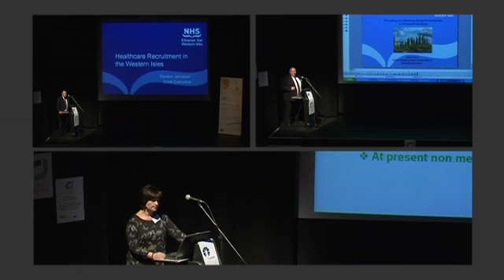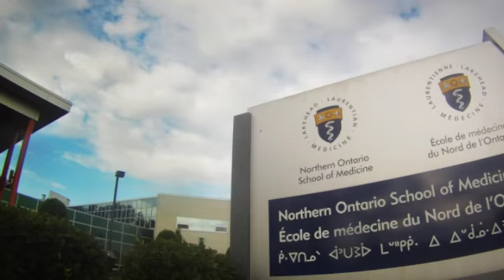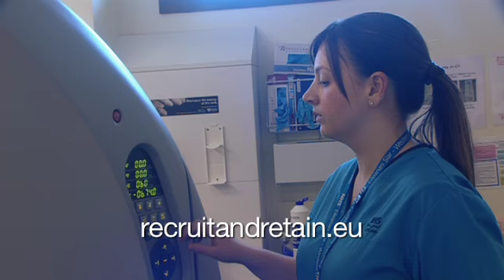Recruit & Retain Project Video 2012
The Recruit and Retain project, which is match funded by the European Regional Development Fund, sets out to find solutions to the persistent problem of difficulties in recruiting and retaining high quality health care providers for the remote rural areas of Northern Europe.
It has five partners from the Agency for Health Protection in Nuuk, Greenland, from FSA Akureyri Hospital in Akureyri, Iceland, from Helse Finnmark Health Trust in Finnmark, Norway, from the County of Västerbotten, Umeå, Sweden and from NHS Western Isles, Stornoway, Scotland.
By developing products and services which:
• advertise and promote the opportunities for health care workers in remote rural areas and emphasise the positive aspects of working in this challenging environment
• develop ways to reduce professional isolation by traditional and innovative methods; which include a holistic perspective which incorporates "buddying" for new recruits and long term professional mentoring for established employees
• generate urban rural links with universities, professional training bodies and service providers
• find ways to support spouses, social networks, housing, child care and schooling
• encourage the development of systems which enables local remote rural populations and local authorities to support their health care service workers